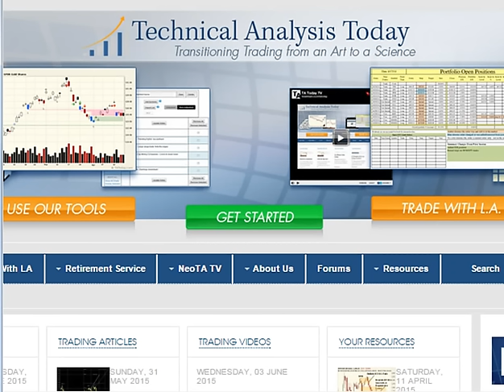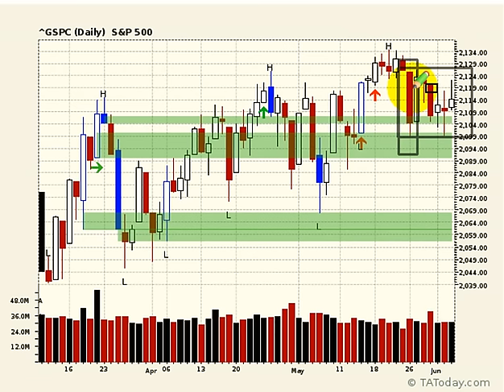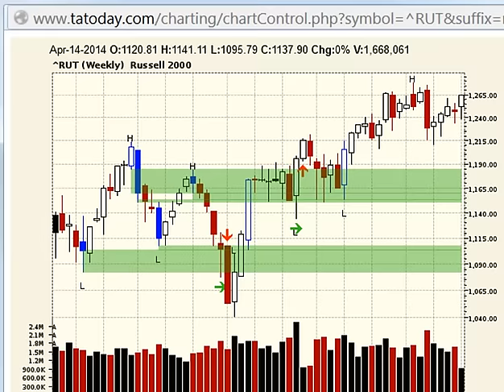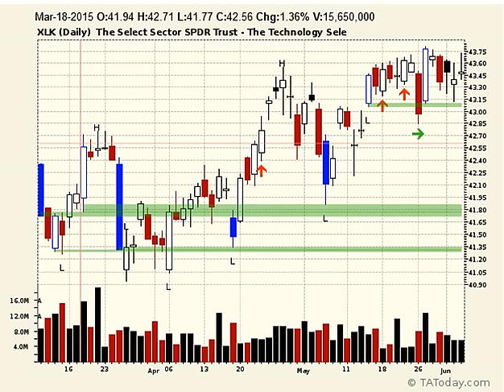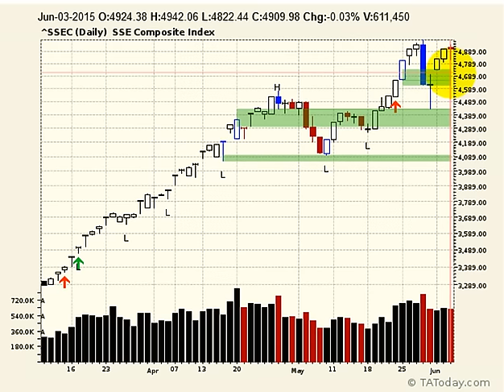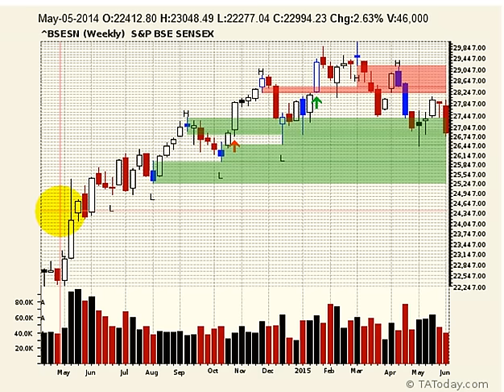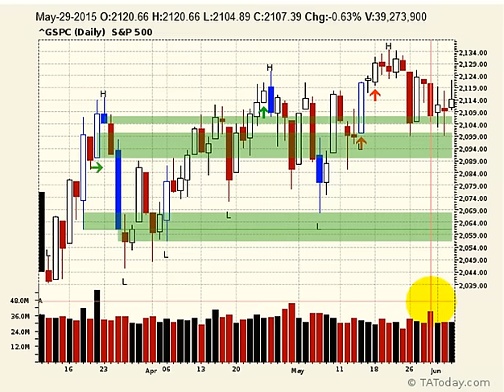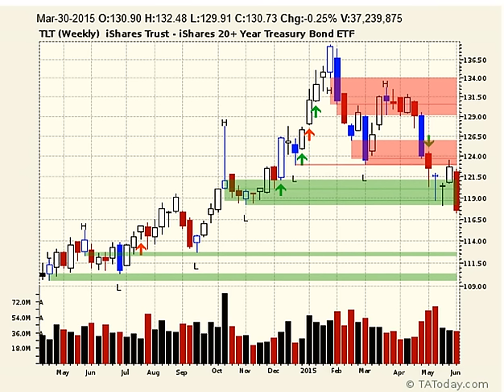Daily NeoTA Wrap June 03, 2015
A tortured move higher. Nobody wants to pay higher nor do they want to sell lower so that thrashing continues ...